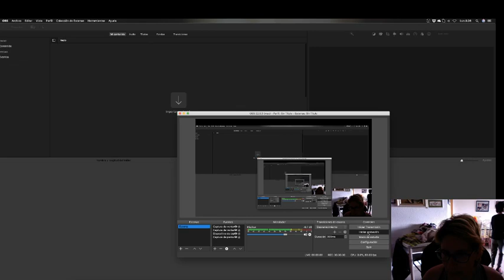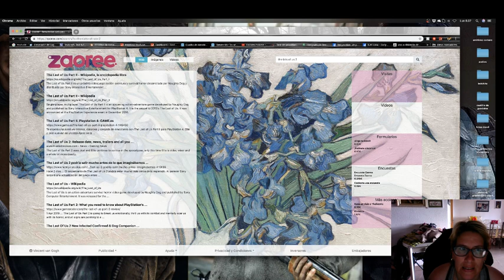Zaoree el navegador que te paga ya funciona